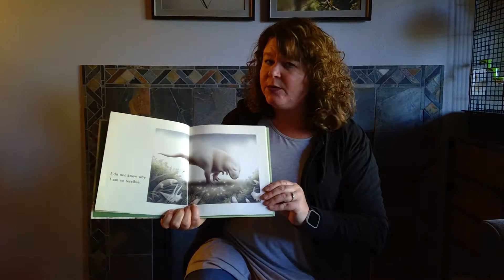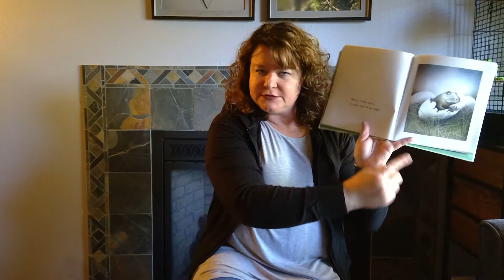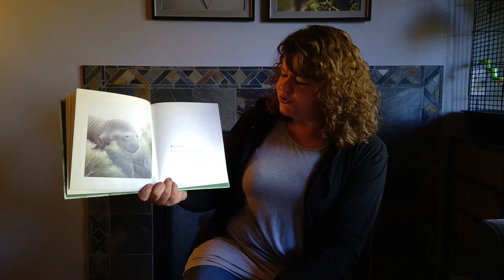Dinosaur week Wednesday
Miss Shana reads "T is for Terrible" and reviews the letter D